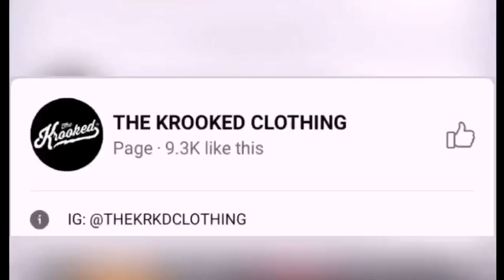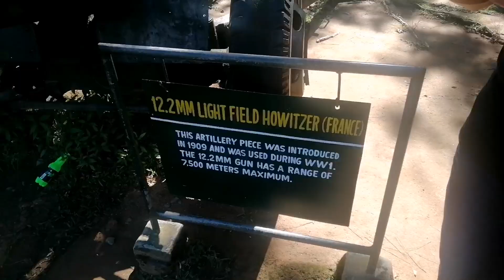Pre-COVID19 BAGUIO TOUR with mga Tarupa (part 1)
Isa na namang malupitang galaan kasama ng aking mga barkada at mga dating ka-klase. Samahan ninyo akong gumala sa baguio at tuklasin ang mga parke dito.

(The background songs that i've use in this vlog are not mine, I do intend to use them for monetization on my youtube channel). 😊